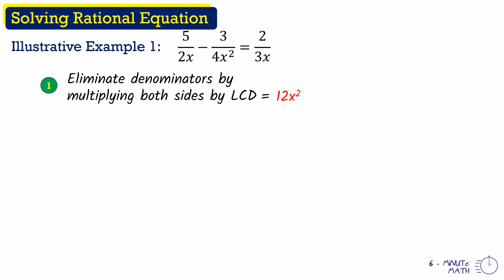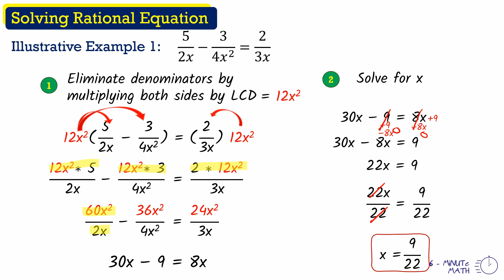Solving Rational Equation (Part 1) | General Mathematics (TAGALOG)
Hi Guys!! Welcome to 6-Minute Math. Sa video na 'to, pag-uusapan natin kung paano mag-solve ng rational functions.

Pero kung walang tanong at nagets mo ang lesson sa video na 'to, use the hashtag for this week